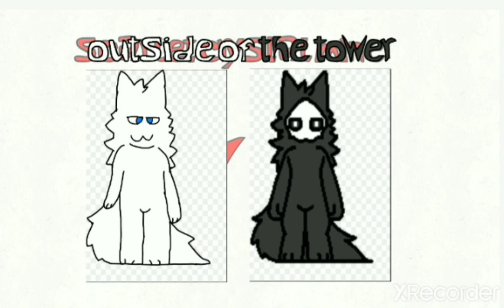outside of the tower (remade)